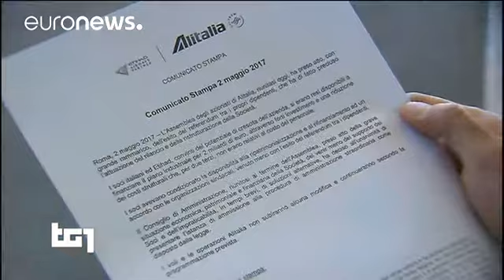Alitalia pide nuevos administradores para solucionar la crisis de la compañía - economy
El consejo de administración de Alitalia ha aprobado por unanimidad solicitar al Gobierno que nombre varios comisarios extraordinarios para la grave crisis que atraviesa la compañía aérea tras el rechazo de los trabajadores del plan industrial, que prevé bajar sueldos y la reducción de unos 980 contratos a tiempo indefinido.

Ahora se inicia un proceso que culminará previsiblemente con el nombramiento de hasta un máximo de tres comisarios para que se encarguen de la gestión de la compañía aére…